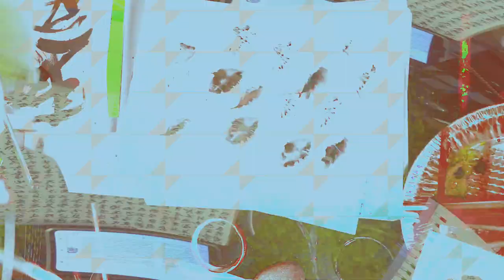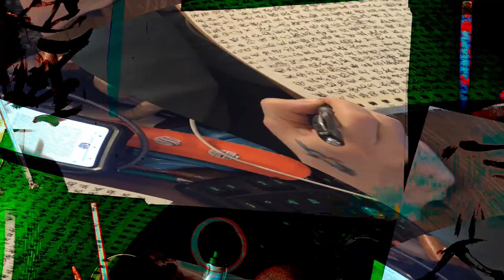[EPILEPSY WARNING] Movie 24 02 15 20h36m24s